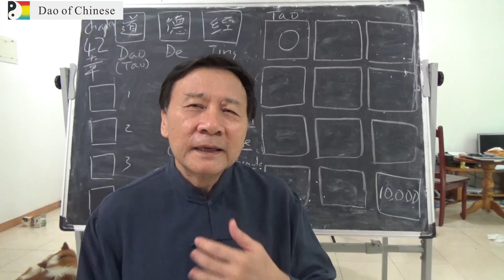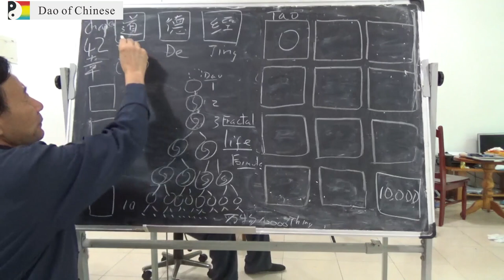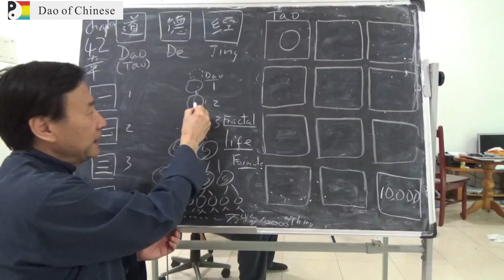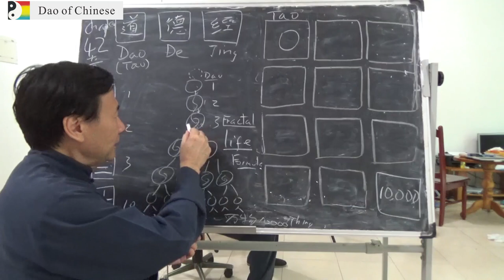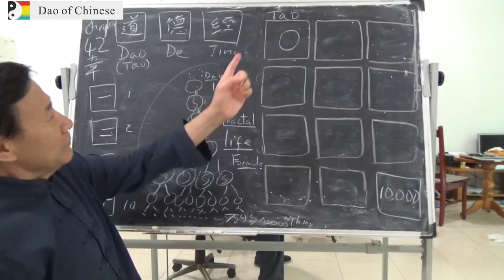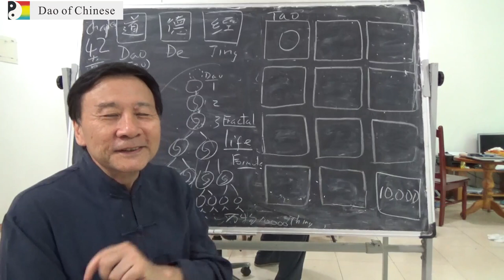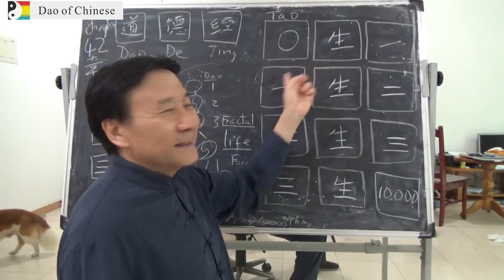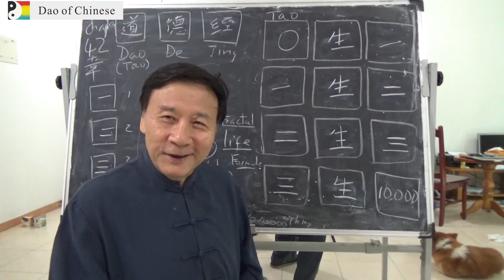Tao Te Ching Chapter 42 explained (Learn to write Chinese characters)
Learn how to write one, two, three in Chinese while you are absorbing the wisdom of Laozi's words: "Tao begets One, One begets two...道生一" in Chapter 7 of Tao Te Ching.